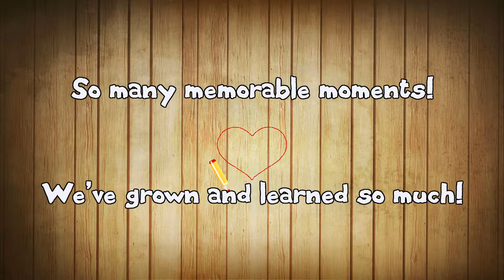Chabad Kaplan Preschool End of Year Celebration May 2019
It's been a wonderful year at CKP!  Come take a peek at the excitement!